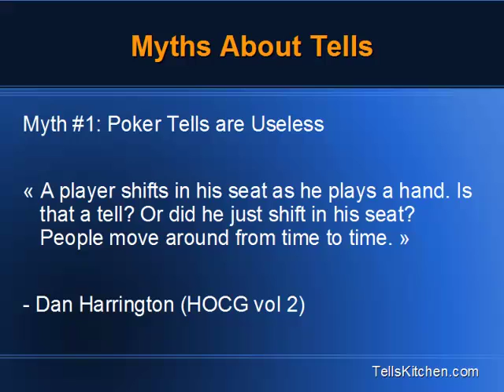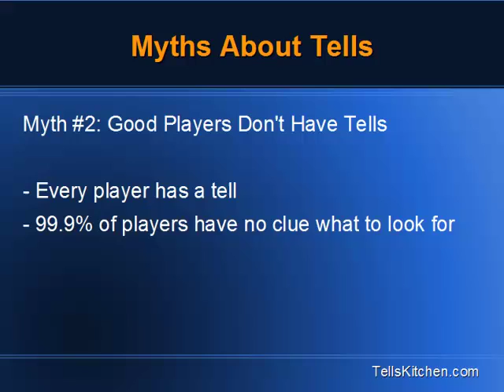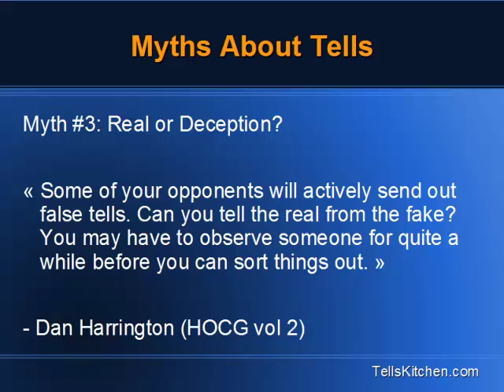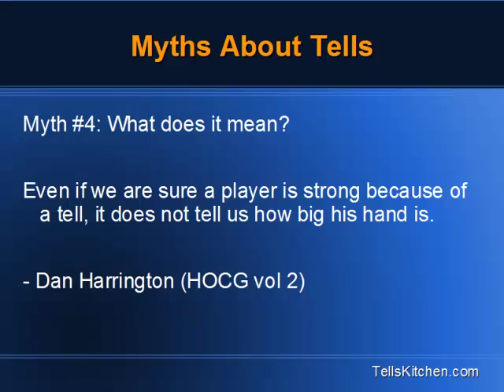Poker Tells: 4 Myths You MUST Know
to learn about poker tells and body language in poker.